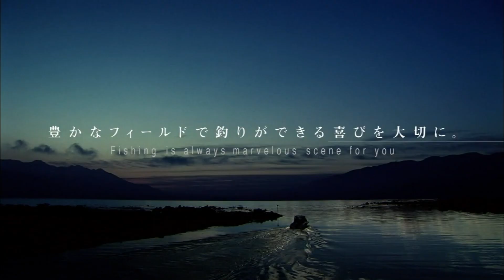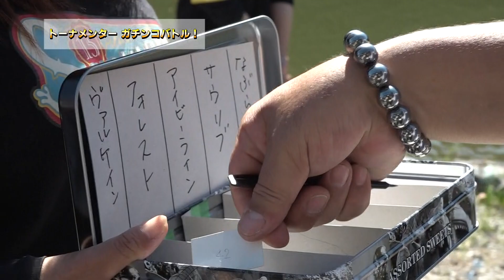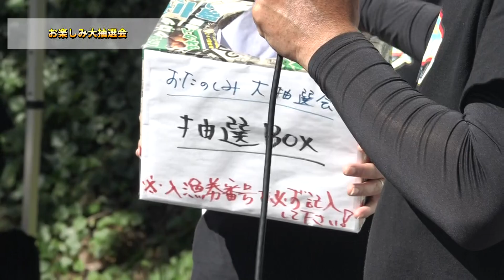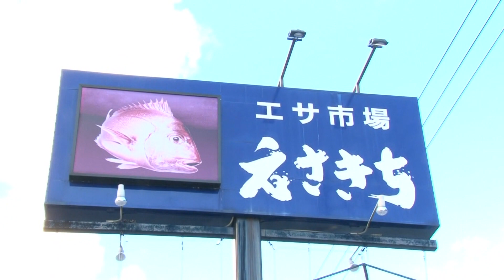【フィッシングマスター】今年も大盛り上がりの第18回サンクフェスタ!